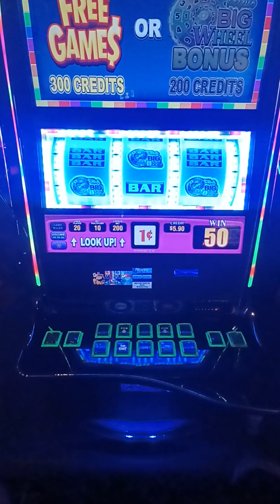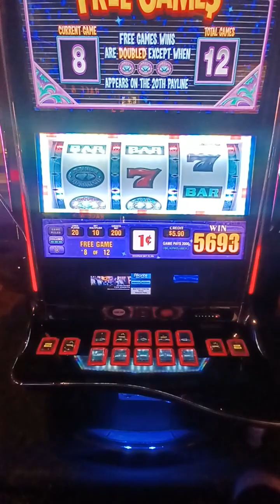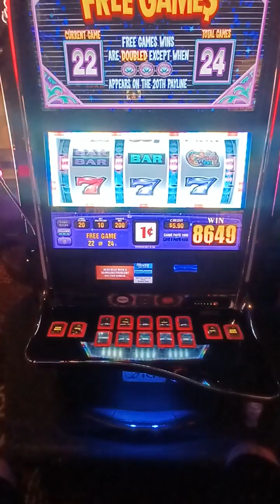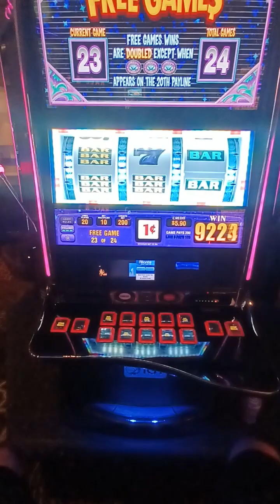Epic Comeback! Down to $5.90 (Hit Max Bet Retriggered Bonus)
I had 2 pretty amazing comebacks on the same day, this was the very last happening of the day. I went all in and did 5 max bet spins and last spin hit a bonus, bonus retriggered and was a very nice $2.00 bonus. about 46X

Alex